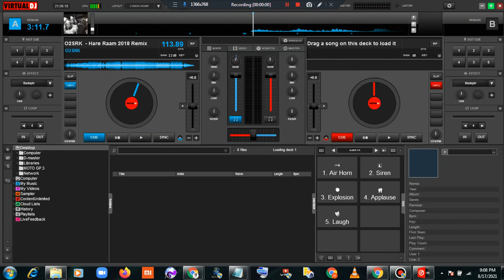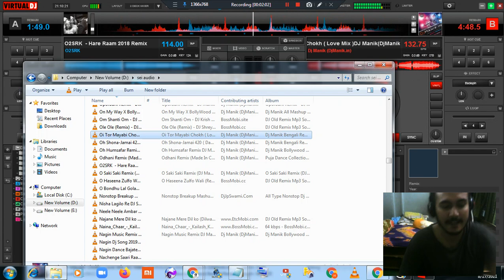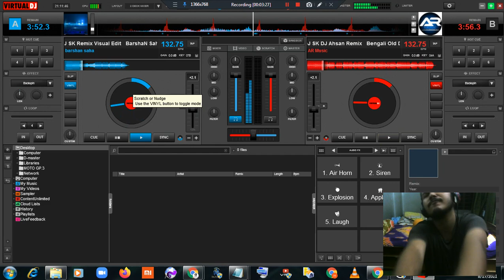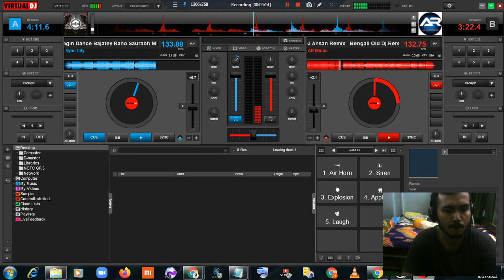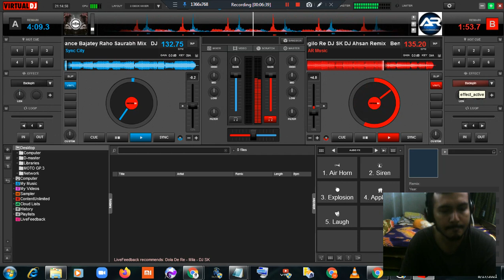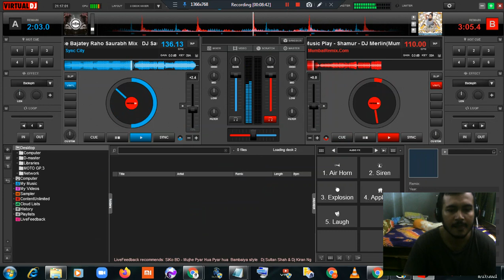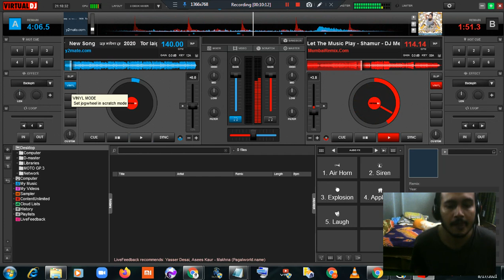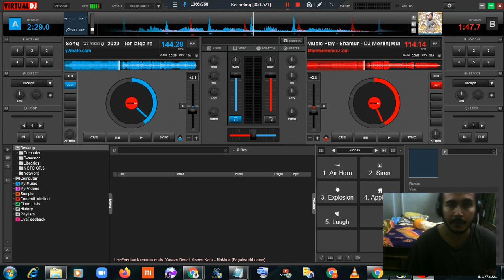Random party mixes vol-2.0 with DJ demon CD-20 l best dj mixes 2021 lbest nonstop dj mixes 2021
A life of dj's is very interesting and very mesmerizing.he/she always jump over the partys and keep him/her about the bass,

elecro,dutch,EDM and many other rhythyms of beat.partys are alone with DJ's beat ,our youth generations love the djs beat and

dj's carrer. dj's are valuable for entertanment and parties.in our bangladesh our beloved dj's are dj's sam,dj maher,dj x,

dj shanto,dj rahat,dj sonica and much more. our ministry of bd dj's community is also popluar on social media. if you become

dj you get overthrough the parties and get entertained all.

so,here is the channel also mix with dj's ,and i am dhrubo aka dj demon bd is here to entertain you the best remixes,live streamings and

for update content and notifications,keep supporting me always thank you.

virtual dj
radio intense
ddj 400 mix
melodic techno
ddj 400
rekordbox mix
new hindi remix mashup songs 2021
techno 2021
best beginner dj controller
serato dj lite
miss monique yearmix
ddj 400 mix edm
ddj rb scratch
ddj rb mix
hindi remix songs 2021
deniz bul
dj lessons
beginner dj
ddj-200 mix
dj fun bd
remix hindi 2021
edm 2021
edm charts
best gaming music 2021 mix
edm party mix 2021
edm february 2021
electro 2021
festival mix 2021
bounce music 2021
mega party 2021
dance party 2021
euro house
club mega party
dj music
dj music 2021
dj music bd
hindi music dj